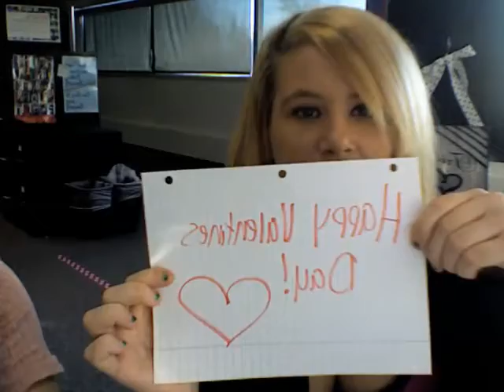School (EAGAN HIGH)